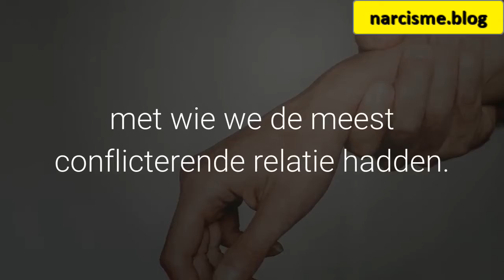Als we in traumabanden zitten is er een besef van ongezonde dynamie.